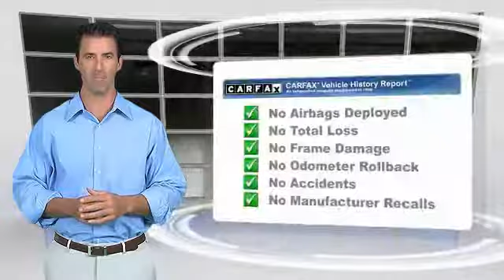2008 Honda CR-V AHR7098A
2008 HONDA CR-V Old Bridge, NJ
Stock# AHR7098A

* * * * * DCH ECONOMY CERTIFIED * * * * * 4X4, MOONROOF, MP3 Player, 22 SERVICE RECORDS FOUND ON CARFAX, KEYLESS ENTRY, 26 MPG Highway, ALLOY WHEELS!. VALUE PRICED, we specialize in obtaining financing for customers who have low credit scores, no credit, bad credit, recent bankruptcy and repossessions. CARFAX REPORT SHOWS 3 OWNERS and 22 SERVICE RECORDS. This vehicle comes with a comprehensive 35 Point Inspection & Quality Assured Review, Carfax Vehicle History Report, Sold Mechanically and Cosmetically As Is *See dealer for details. DCH Academy Honda proudly services the central New Jersey area, we can handle all of your Used Car needs.